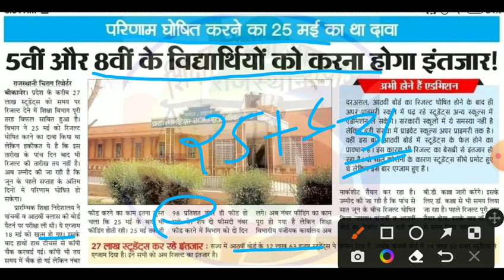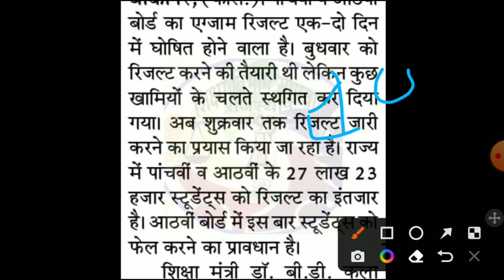Rajsthan board 8th result 2022/Rbse 8th,5th Result 2022/Rajasthan board result latest news 2022,5th